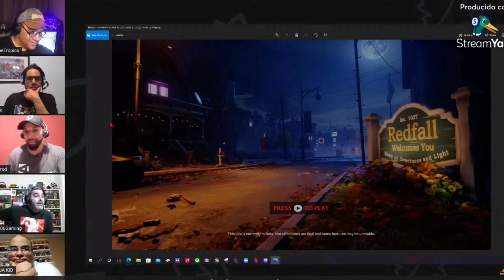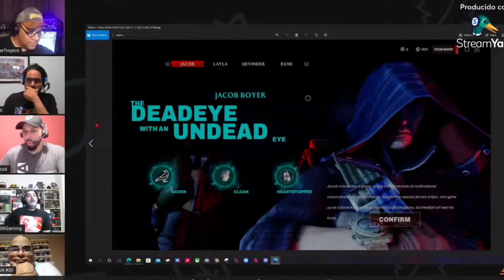¿Por qué REDFALL no irá a 60 FPS de Salida? - La explicación solo AQUÍ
En estos ultimos dias la noticia que mas está sonando es que Redfall no irá a 60 fps. Al menos no de salida. Redfall es un juego triple a (aaa) de los estudios de microsoft. Especificamente bethesda Game Studios y Arkane Studios. Haciendo de Redfall un video juego exclusivo de Xbox. First party, dia 1 en game pass, por lo cual suena inexcusable que el juego de disparos en primera persona (fps) vaya solo a 30 fps en su salida el 2 de mayo de 2023. Si te has preguntado ¿Por qué desde Xbox game studios han decidido lanzar el juego así? ¿Por que priorizaron la resolusion 4k de xbox series x y la resolucion 1440p en xbox series s sobre los fps en la salida del videojuego? ¿Te preguntas que retos ha tenido que enfrentar el estudio para correr el juego a 60fps? Si es asi llegaste al video correcto porque aquí te lo explicamos todo.

No te Pierdas el Tropicast de GameTropics, nuestro podcast todos los domingos 9pm hora de Puerto Rico